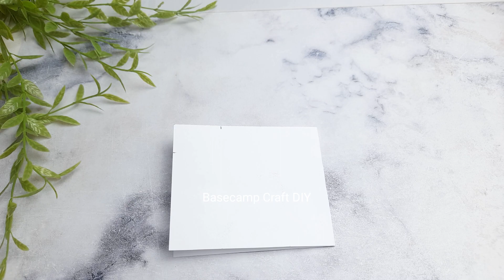Cara membuat penutup mata | diy Sleep mask | Sleep mask tutorial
Video ini berisi tentang tutorial menjahit masker mata, masker tidur / sleep mask tutorial.